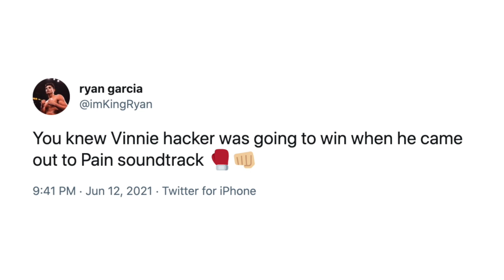RYAN GARCIA REACTS TO VINNIE HACKER DROPPING & KNOCKING OUT DEJI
FightHype.com was on the scene in Florida where YouTube sensation Austin McBroom and TikTok star Bryce Hall are just moments away from their Battle of the Platforms showdown. You don't want to miss what went down. Check it out!